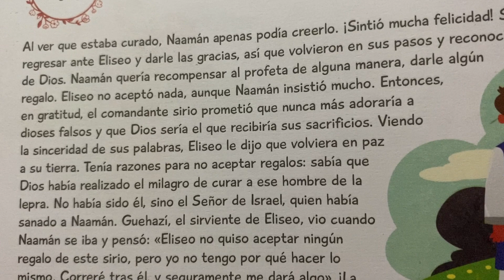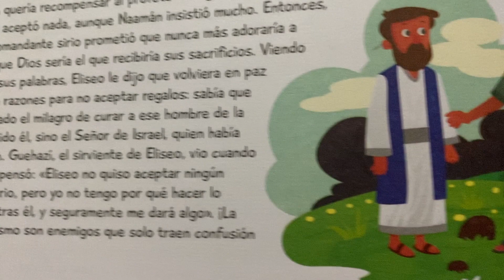197. La avaricia de Guehazi